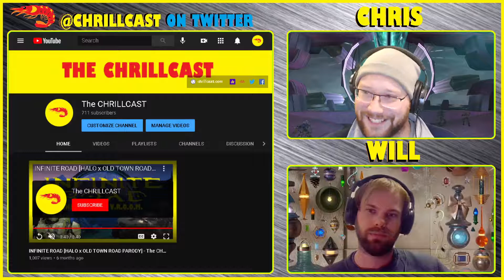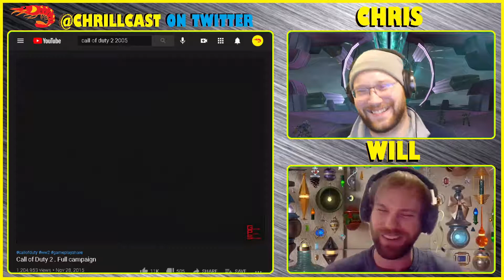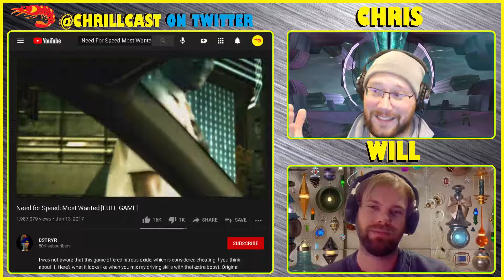"THE BEST GAMES FROM 2005" - Best Games Series [1996 - 2020] - The CHRILLCAST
The "Best Games Series, 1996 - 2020" is taking the place of the normal CHRILLCAST daily segment topics from Monday 04/05/2021 to Friday 05/07/2021.

Amazon Music: